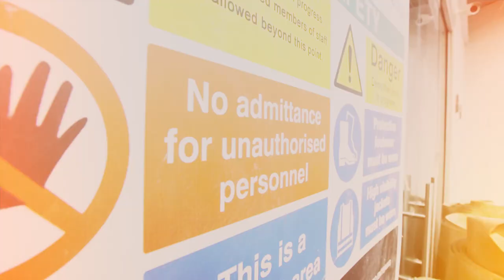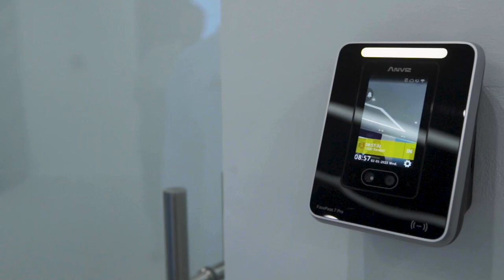ANSA Bank | Opening of the San Fernando Touch Point at Gulf City Mall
On Wednesday, 1st February, 2023, the newest ANSA Bank location opened its doors for the first time at Gulf City Mall, La Romaine.